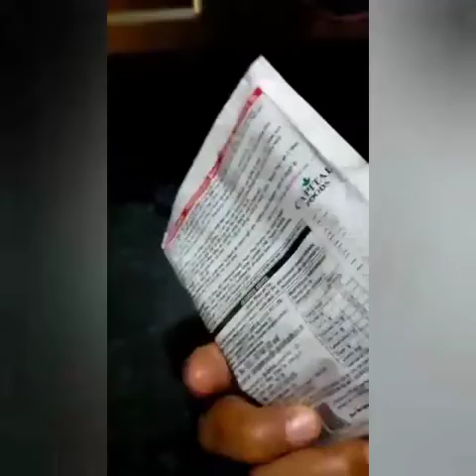instant soya rice manchurian@kavita kitchen@nishamadhulika@cookwithparul